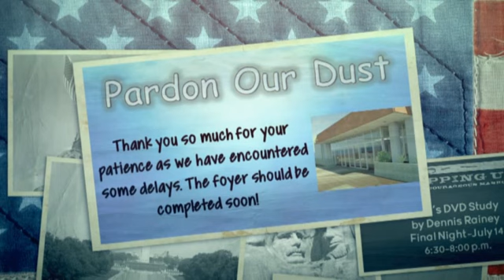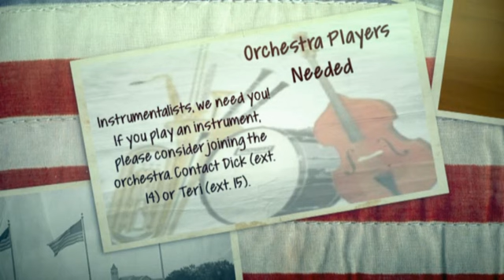071215 Announcement Video